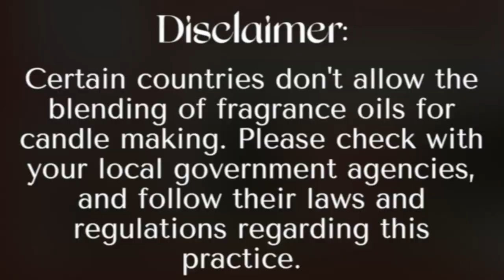CANDLE OF THE WEEK WITH MICHAEL #13~ GARDEN OF EDEN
I’m so happy to share an absolute masterpiece of a candle! I’ve created the most romantic, and loving candle especially for Valentine’s Day. It’s so magical you’re going to fall in love with the special blend I used for this week’s candle of the week. There’s nothing that makes me more happy than exploring and discovering new blends, and this time it turned out to be a success! Combining fragrance oils from one of my favorites companies 16/17! Cheers, Michael

My mailing address:
Michael Aponte
4784 N. Lombard St, Suite B
PMB# 187